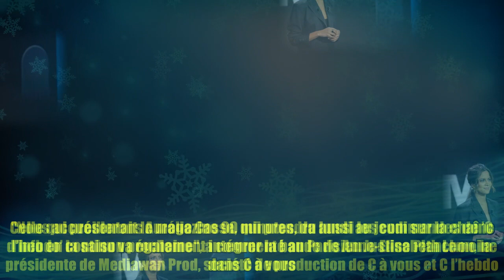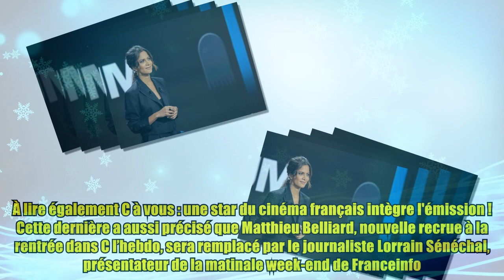C à vous : surprise avec une nouvelle venue dans la bande de Anne-Elisabeth Lemoine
C à vous : surprise avec une nouvelle venue dans la bande de Anne-Elisabeth Lemoine Thank BUY Le mercato télé 2023 se poursuit. Fin juin dernier, Aurélie Casse quittait BFMTV afin de rejoindre France Télévisions. La journaliste prendra la relève de Ali Baddou aux commandes du magazine de France 5, C l’hebdo. Vendredi 28 juillet, nous avons appris qu'elle aura également une autre fonction sur la chaîne du service public. Celle qui présentait le magazine 90 minutes, du lundi au jeudi sur la chaîne d'info en continu va également intégrer la bande de Anne-Elisabeth Lemoine dans C à vous . "Nous accueillerons Aurélie Casse, qui prendra aussi les commandes de ’C l’hebdo’ la saison prochaine", a commenté au Parisien Justine Planchon, la présidente de Mediawan Prod, société de production de C à vous et C l’hebdo. À lire également C à vous : une star du cinéma français intègre l'émission ! Cette dernière a aussi précisé que Matthieu Belliard, nouvelle recrue à la rentr